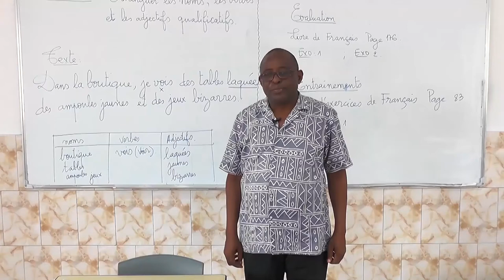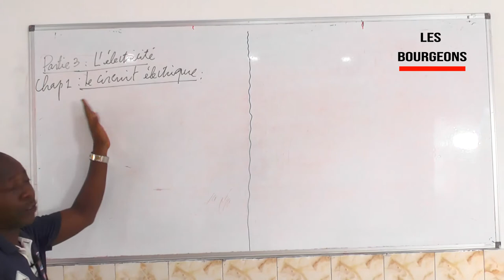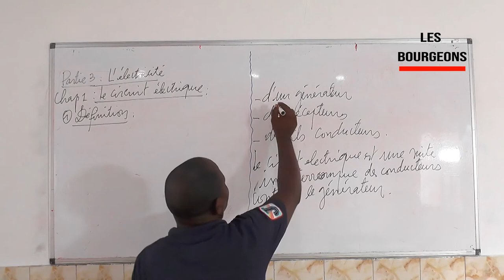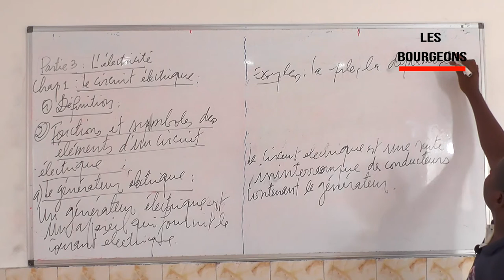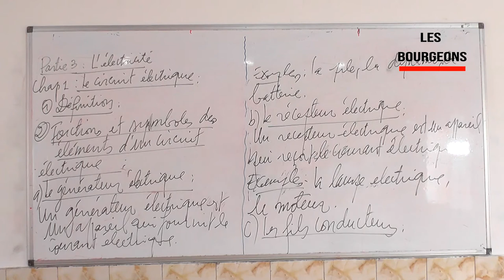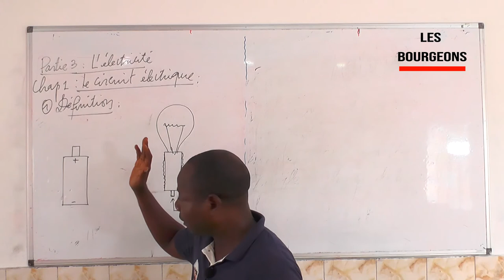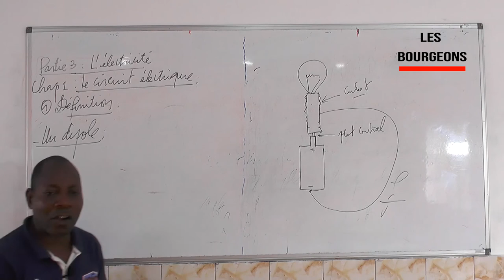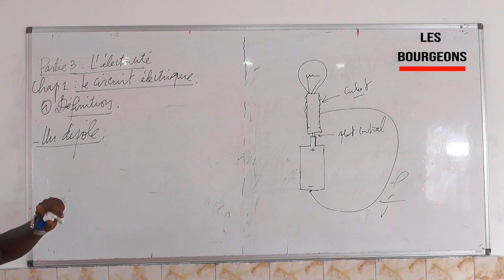5eme: Sces Phys: Chap 1 Le Circuit électrique (1ère partie)